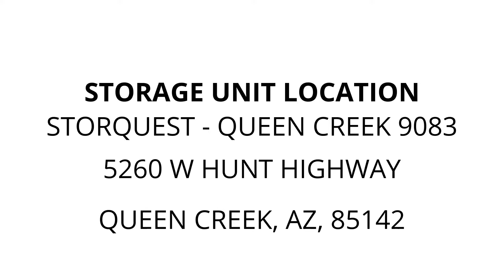StorQuest - Queen Creek 9083 - Unit 1374495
This unit contains boxes, mattress, misc items, fan, golf clubs, chairs, vacuum and other miscellaneous items